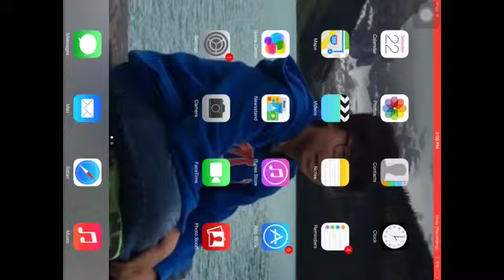Minecraft PE: weird upside down glitch